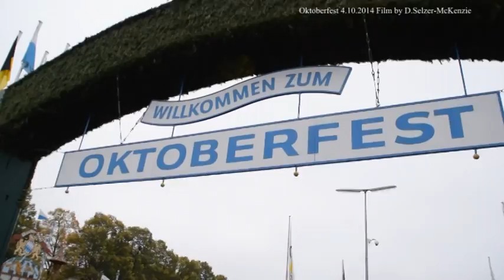Wiesn 4.10.2014 Oktoberfest 4.10.2014 Oktoberfest Wiesn